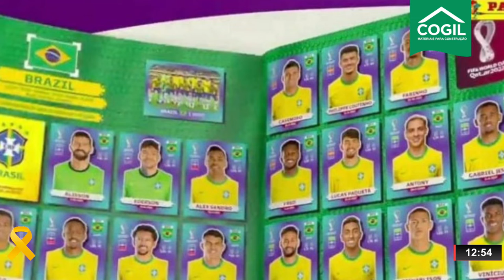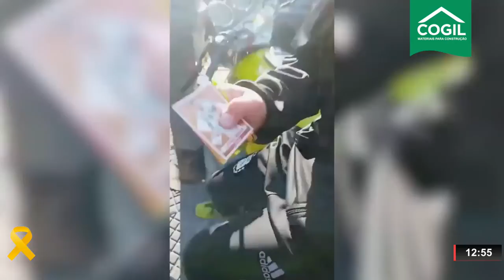CRUZEIRO ABRE TREINO PARA IMPRENSA; ALONSO FALA SE CONTINUA NO GALO EM 2023 - ONDA ESPORTE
| ESPORTES |

- CRUZEIRO VOLTA A ABRIR TREINOS PARA IMPRENSA APÓS MAIS DE 1 ANO
- PEZZOLANO FALA QUE NÃO SER CAMPEÃO DA SÉRIE B É UM FRACASSO
- LINCOLN DO CRUZEIRO ACUSA SÍNDICO DE CONDOMÍNIO DE RACISMO
- HULK, OTÁVIO E KARDEC ESTÃO PRÓXIMOS DE VOLTAR AO TIME
- ATLÉTICO TERIA CONVERSAS COM PAULINHO DO BAYER LEVERKUSEN
- JÚNIOR ALONSO FALA SE VAI CONTINUAR NO GALO EM 2023
- HOJE TEM FLAMENGO E SÃO PAULO NA SEMI FINAL DA COPA DO BRASIL
- AMANHÃ É A VEZ DE CORINTHIANS E FLUMINENSE NA OUTRA SEMI FINAL
- MENINO ARGENTINO SE EMOCIONA AO TIRAR FIGURINHA DO MESSI
- JOSÉ ALDO DIZ QUE É O MAIOR LUTADOR BRASILEIRO DE MMA DA HISTÓRIA